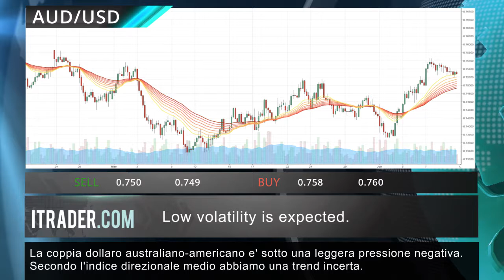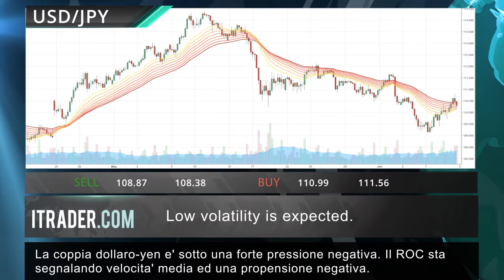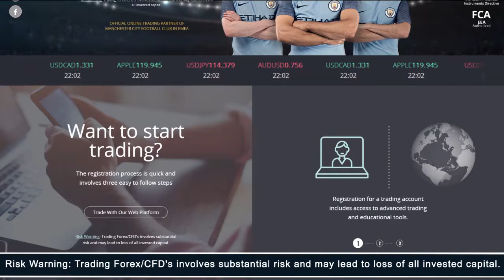ITRADER.COM - Revisione di mercato giornaliera -13.06.17